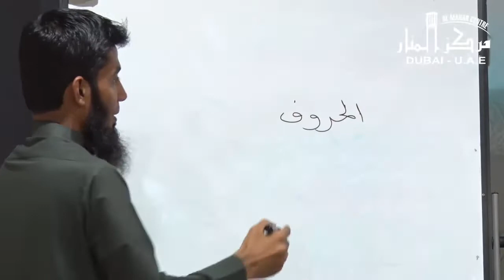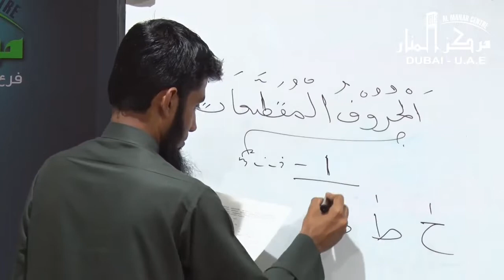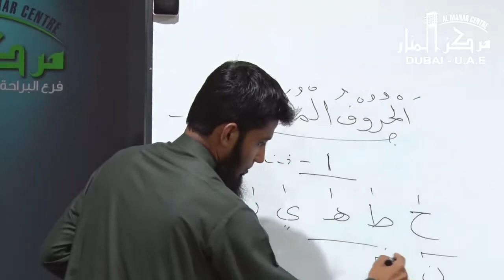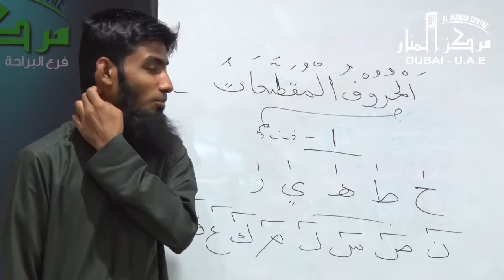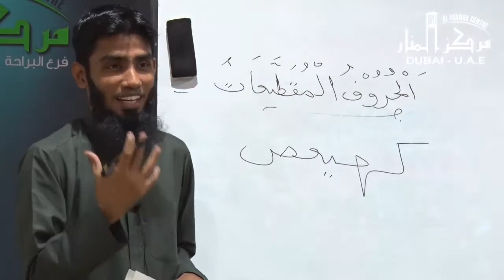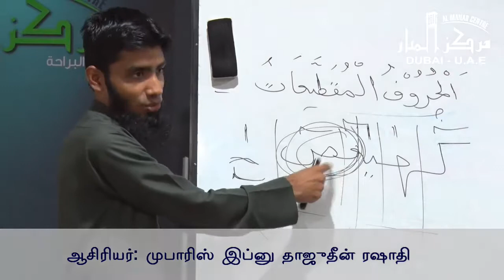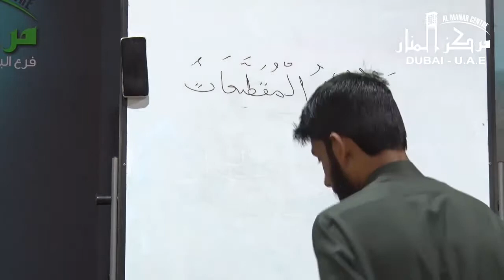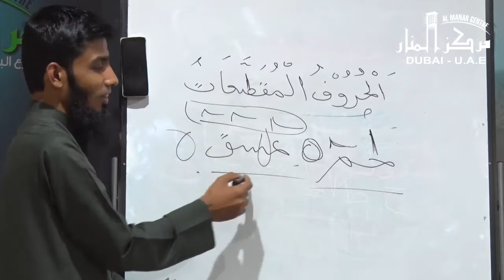அல்குர் ஆன் தஜ்வீத் வகுப்பு 21 T M முபாரிஸ் ரஷாதி